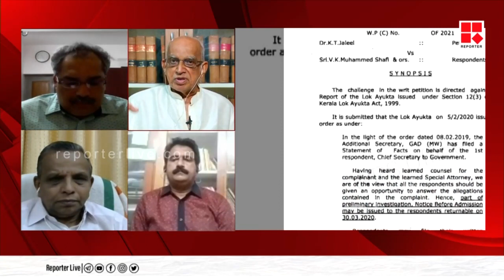മന്ത്രിയെ മാത്രം ഒറ്റപ്പെടുത്തുന്നത് ശരിയായ സമീപനമാണോ ? അഡ്വ രാംകുമാർ